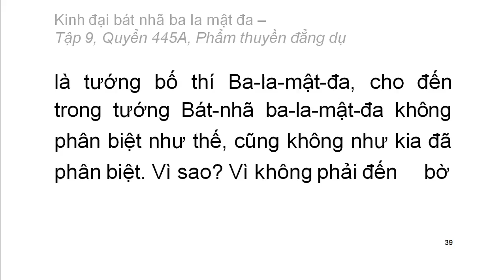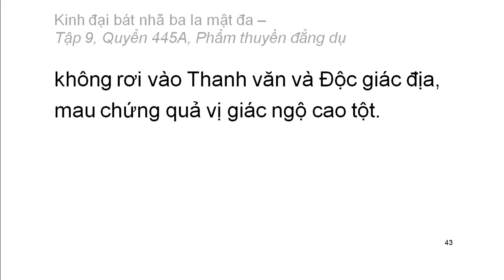Quyển 445A: Kinh đại bát nhã ba la mật đa - Phẩm thuyền đẳng dụ (rất hay) (445/600)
Hội thứ hai:
Phẩm 49: Phẩm thuyền đẳng dụ
Hán dịch: Pháp sư Huyền Trang
Việt dịch: Hoà thượng Trí Nghiêm
Giảo chính: Hoà thượng Quảng Độ